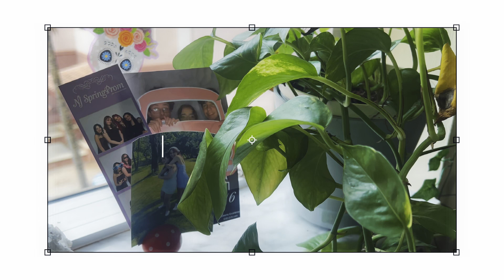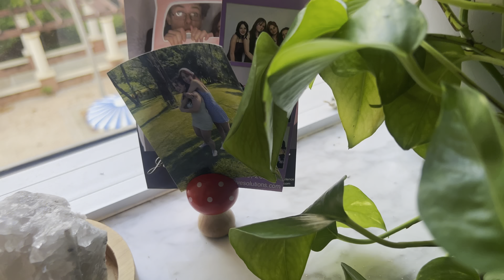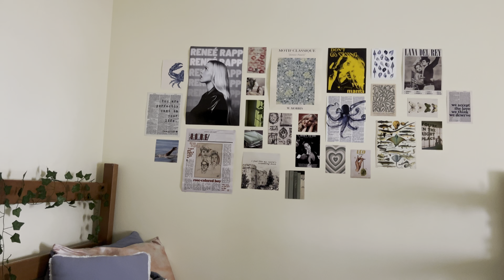freshman dorm tour | NSU the commons (nova southeastern university)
HI :) here is my (over two months late) freshman dorm tour!! it’s definitely a work in progress but i’m happy with what i have so far. this is at nova southeastern university in fort lauderdale, florida. the building is called “the commons” and it’s a freshman-only residence building. you can find more info at NSU Housing’s website!

all socials: @itsnadiadorazio
about me:
i'm from new jersey but i live and go to college in beautiful fort lauderdale, florida! on this channel, i'll be documenting my college, travel and theatre experiences. follow along :)